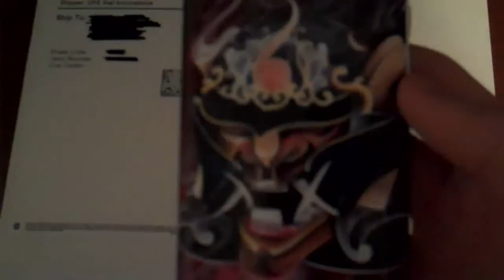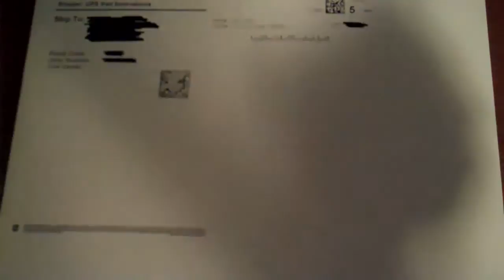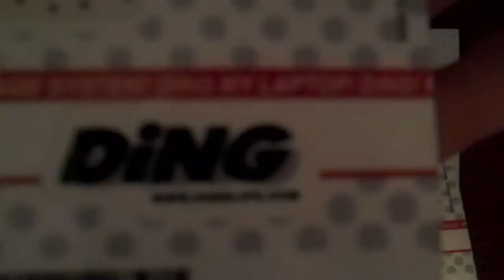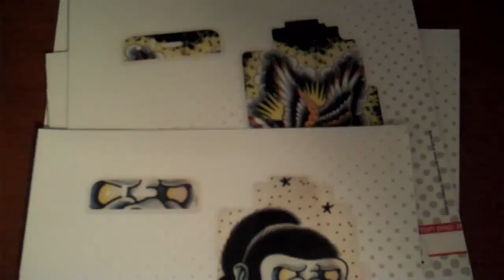DiNGLIFE DiNG Review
iPhone, iPod Touch and iPad Blog

NOW ENDS JANUARY 8TH!
all kinds of skins for your iphone/ipod. xbox 360, laptop and more.

Very high quality skin for your iPhone doesn't scratch or tear easy to apply and can be reused!

The giveaway will now end on jan 8th so you have 3 days left to be entered.